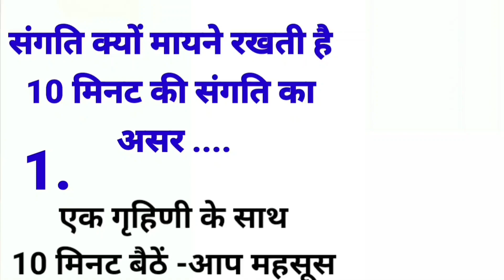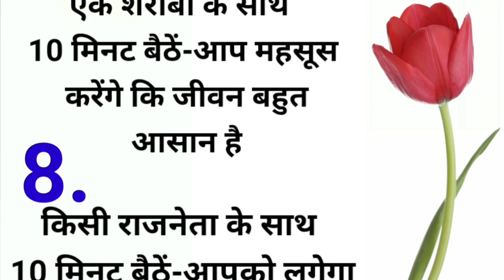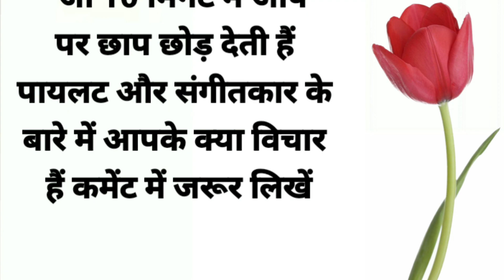संगति क्यों मायने रखती हैं||10 मिनट की संगति का असर